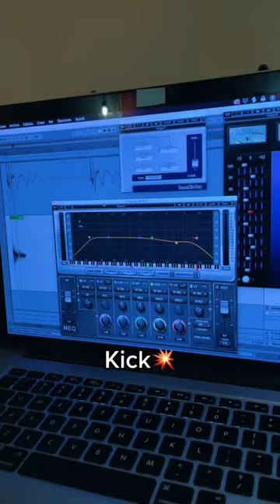Haciendo un beat con objetos random🥁🎹 (Making beats with DIY Samples)🔥